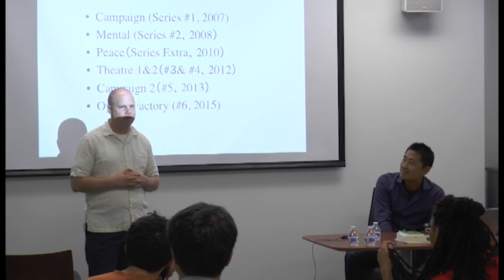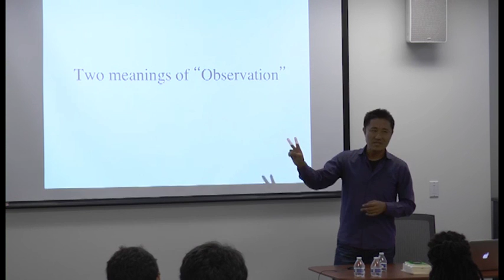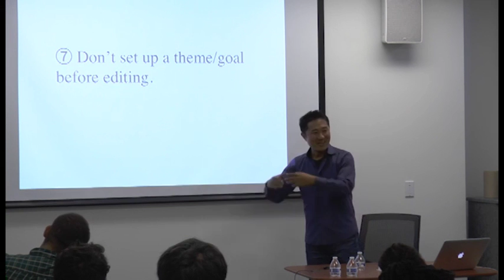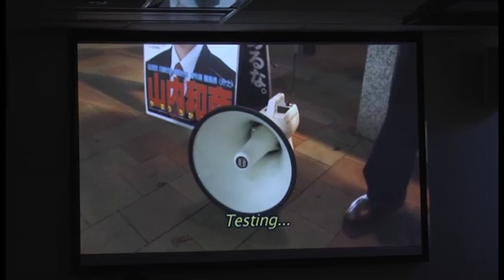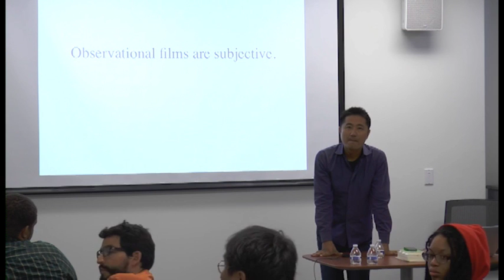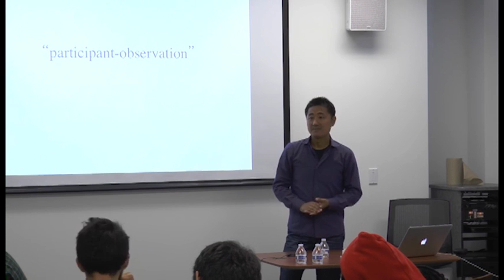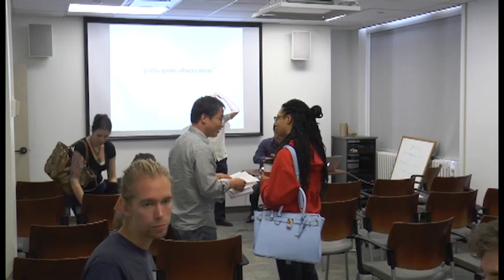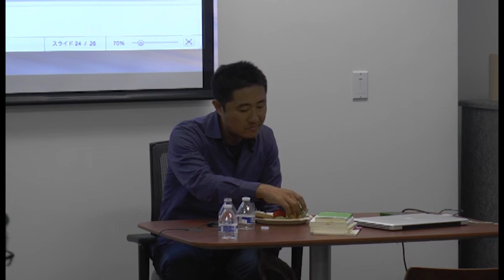Soda Kazuhiro Lecture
On September 11, 2015, filmmaker Soda Kazuhiro presented a lecture on his filmmaking techniques to students.